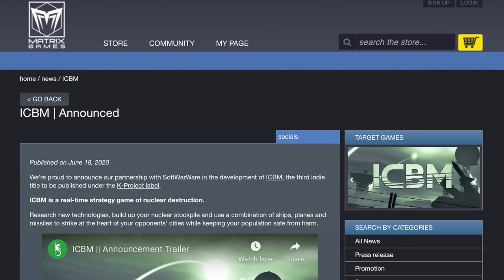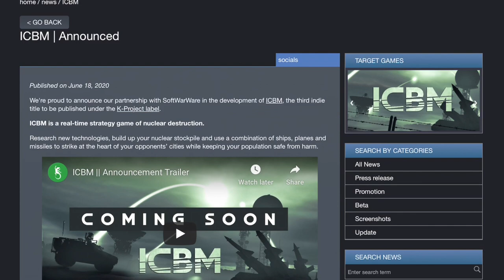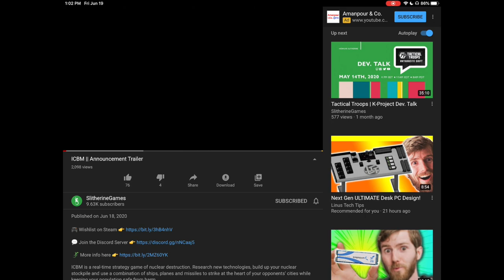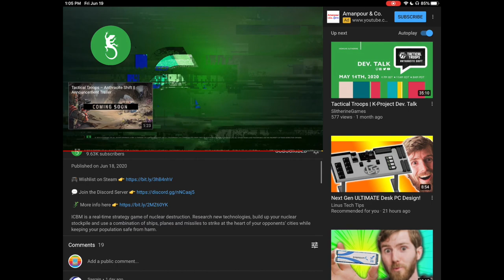New Indie Game ICBM!